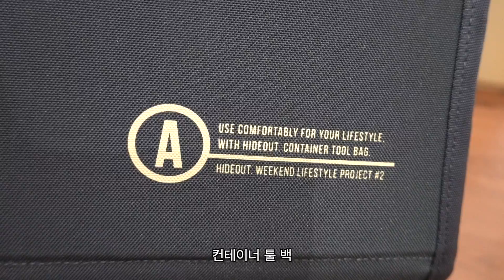빽가가 광고모델이 되었어요 / 전세계 유일한 컬러의 hideout x thor 컨테이너박스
오랜만에 인사드려요 제가 이번에 캠핑박스로 유명한 토르와 하이드아웃의 협업제픔에 광고모델이 되었습니다 다양한 제품들을 소개해 드리니 캠핑박스가 필요하거나 구매예정이신분들은 도움이 될거에요^^